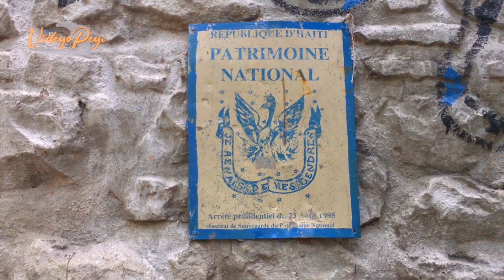La Source, site touristique || Dessaline, Haiti